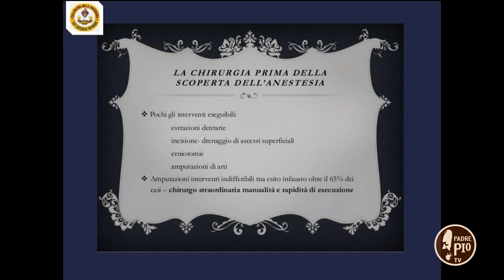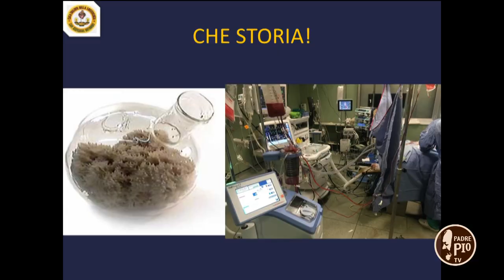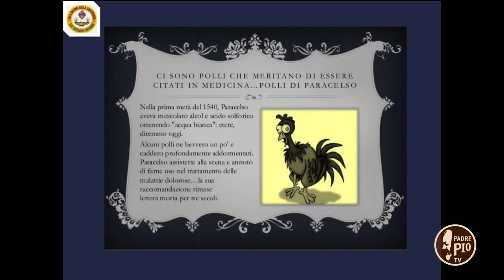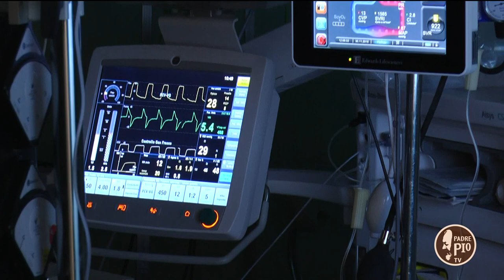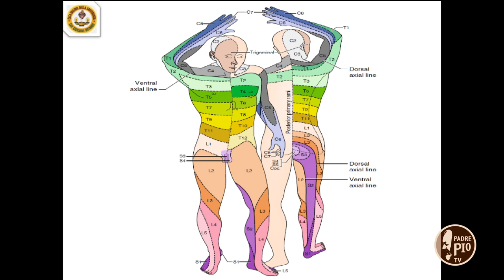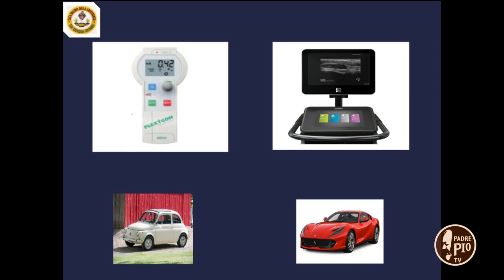L'Anestesia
Ospiti in studio il dottor Giuseppe Melchionda, primario dell'Unità di Anestesia e Rianimazione di Casa Sollievo della Sofferenza e la dottoressa Grazia De Angelis, medico anestesista. In onda anche due servizi sulle procedure e i presidi dell’anestesia generale e locoregionale, realizzati con gli anestesisti dottor Antonio Caso e dottor Raffaele Russo.

Spazio Salute puntata del 5 dicembre 2018